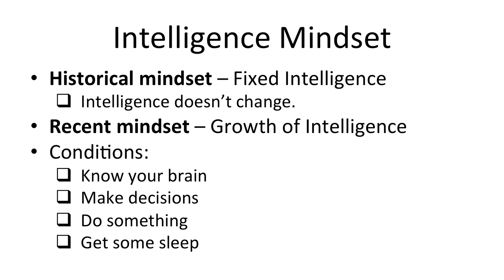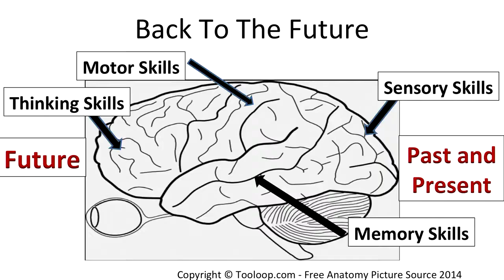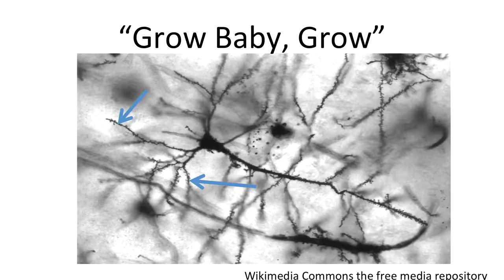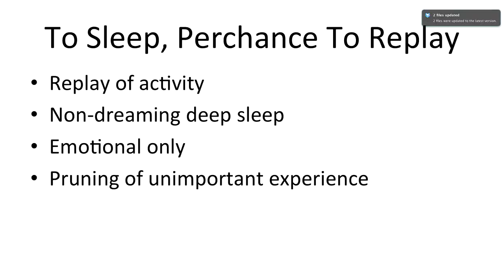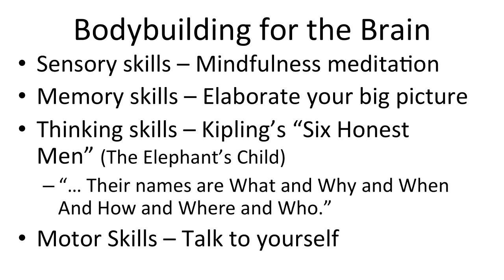Bodybuilding For The Brain: John Pelley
TEDx Talks

John attempts to show his audience how action and sleep are used to build a strong brain as well as a strong body. Bodybuilding requires action for muscular growth and the growth occurs during sleep. Similarly, learning requires action for the physical growth of brain cells and this also occurs during sleep.

Active learning experiences (sketching, organizing, discussing, etc.) are needed for the brain to replay them during sleep and that action must also be associated with emotion, if either the exercise routine or the learning experience is to be effective.

Brain cells develop a temporary record of our experiences during the day but we don't make that record permanent until we sleep. As we replay our experiences during sleep, only those with emotional value are retained, or consolidated, into memory. This can be seen physically in the development of a network of branched connections between brain cells, called dendritic trees. Muscle cells grow, brain cells grow.

The audience will be shown how to apply action and sleep to employ bodybuilding for the brain.

Dr. Pelley is a faculty member in the Department of Medical Education at the Texas Tech University Health Sciences Center School of Medicine. During his tenure at Texas Tech he served for a decade in administration of the medical school curriculum. The challenges of helping students with learning issues caused him to acquire a strong interest in the learning process and he has spent the last 30 years working on educational projects in applied metacognition. He has written a book, SuccessTypes, that summarizes his experience with learning styles and speaks regularly around the country at medical schools helping both faculty and students understand how to promote self-directed, lifelong learning. His work has recently been recognized with the Alpha Omega Alpha Distinguished Teacher Award at the 2010 meeting of the American Association of Medical Colleges. His website, The SuccessTypes Medical Education Site, is used as an educational resource at medical schools and other institutions around the world.